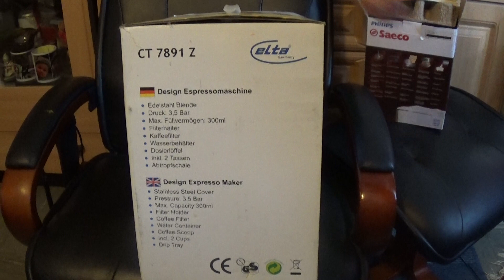Video inutile! Oppure no?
Se ti senti di spendere un pollice in su! non esitare! fallo...!!! Grazie 😊

If you feel to spend a thumbs up! don´t  hesitate! do it...!!!  Thanks 😊